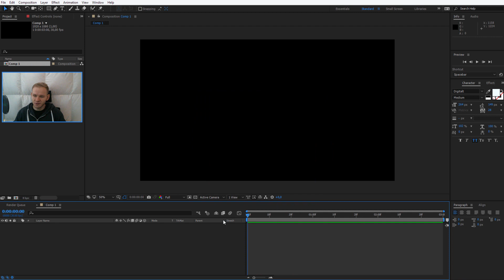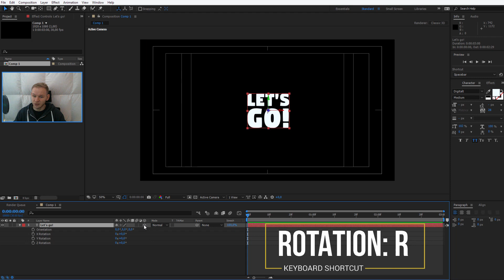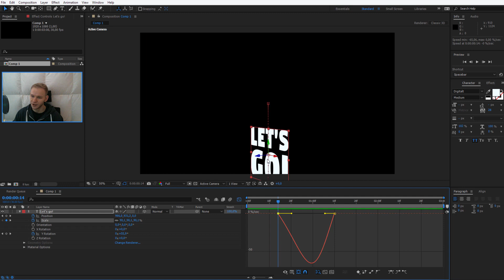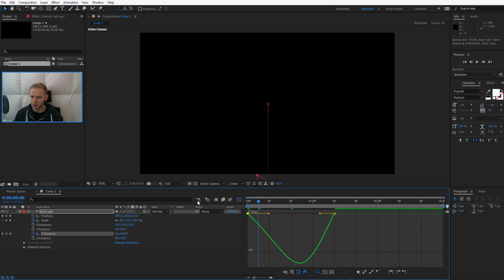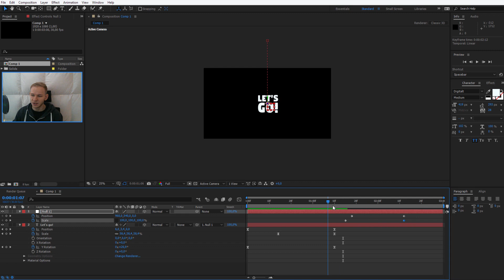Simple kinetic text title animation in after effects ✔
In this simple kinetic typography tutorial I wanted to show you how you can work, edit and animate text in order to achieve a simple kinetic text typography animation. This is suitable for any opener sequence, title animation, quick text reveal and similar. Great After Effects tricks along the way!

➥ Discount links to my AE courses:
After Effects Basics Complete Guide: